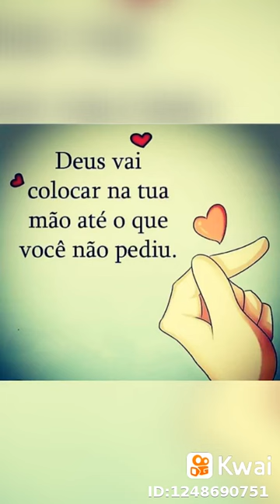Essa e boa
Maria Lucilene Silva:...